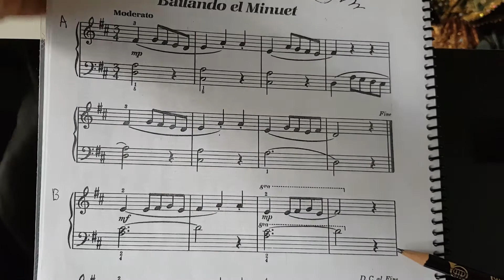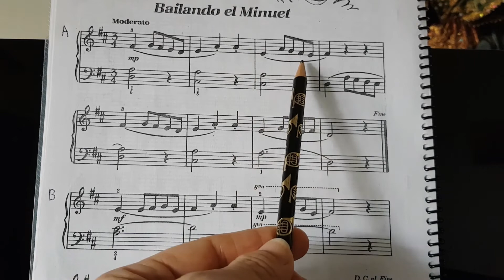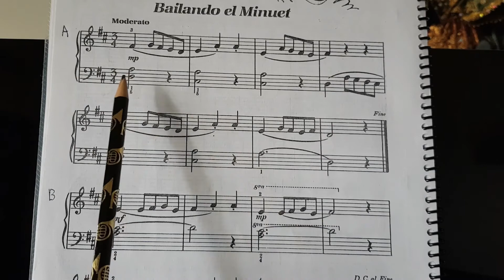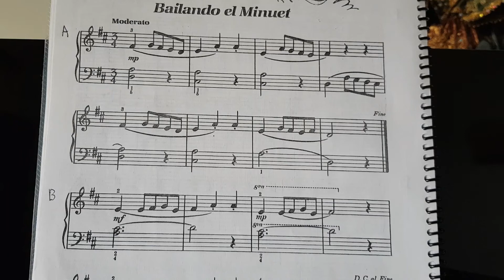Bailando el Minuet Parte A